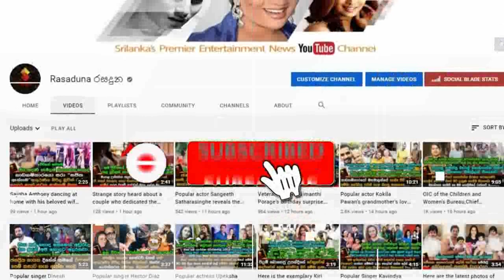Popular Actress Gayatri Dias got e*motional on the birthday of her daughter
මගේ ලස්සන කෙල්ල..ඔයාට සුභ උපන්දිනයක් වේවා ..!
ජනප්‍රිය නිලි ගයත්‍රී ඩයස්ගේ නිලියකටත් වඩා ලස්සන ලොකු දෝනිගේ උපන්දිනේ දවසේ සංවේදී වූ හැටි. Popular Actress Gayatri Dias got e*motional on the birthday of her daughter